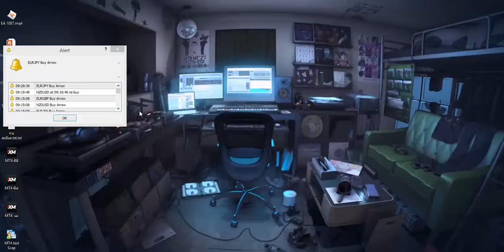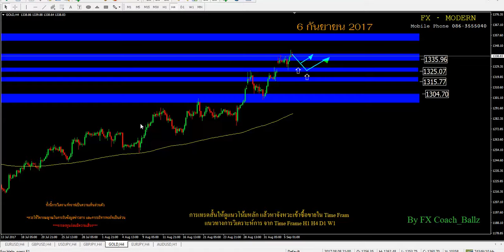แนวทางการเทรดวันที่ 6 09 2017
แนวทางการเทรด คู่  EURUSD  GBPUSD  USDJPY  GOLD GBPJPY
ทั้งนี้เป็นการวิเคราะห์ส่วนตัว
สนใจเทคนิคที่ดี และมีกำไรติดต่อมาได้เลยคะ
คุณเจี๊ยบ 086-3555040 IDLine : 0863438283
คุณซายน์ 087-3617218 IDLine : sinez_
สมัครสมาชิกภายใต้ลิ้งแล้วส่งรหัสไอดีให้ทีมงาน